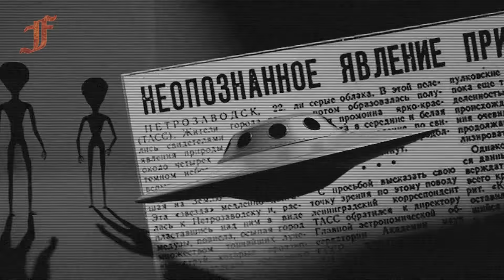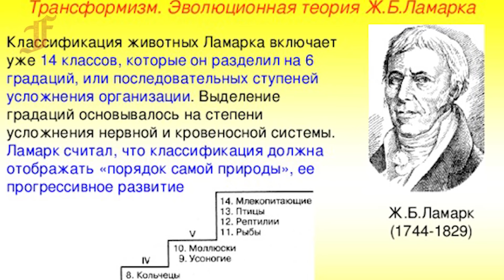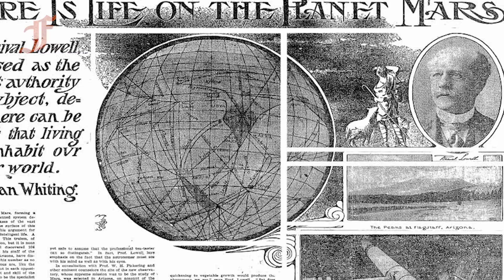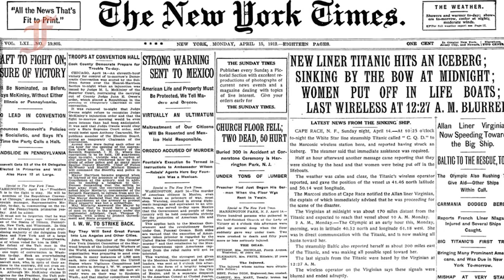Какие они марсиане? Похоже ли они на нас?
Марс рассматривался как загадочная новая граница, о которой было очень мало известно человечеству и в связи с этим было очень много предположений о том, какие же растения растут на Марсе, какие животные обитают в марсианских лесах, возможно там живут и очень разумные существа.